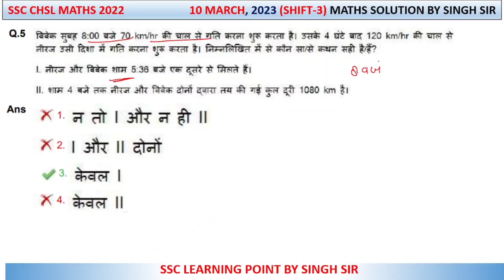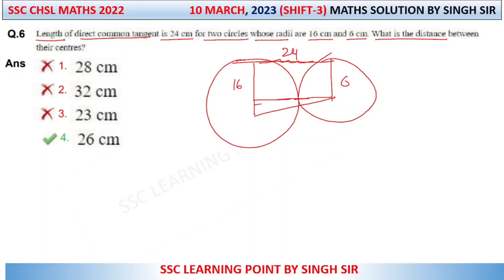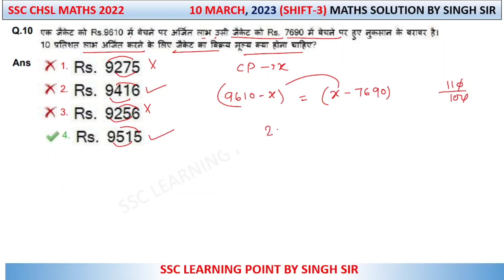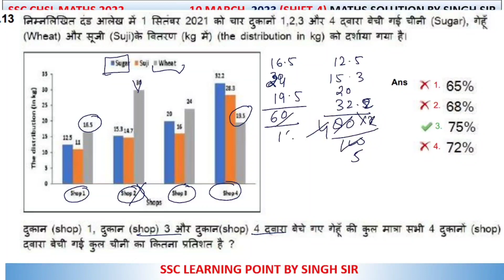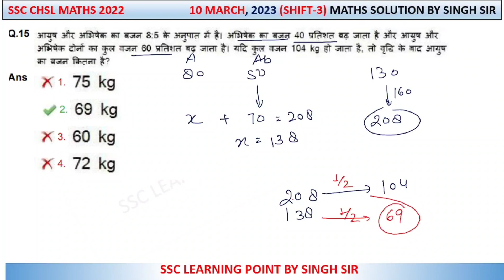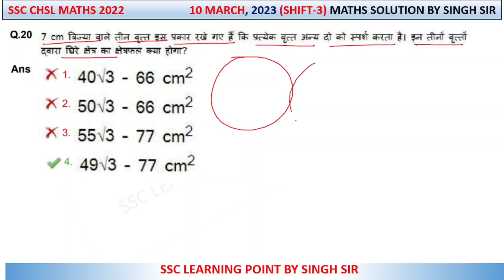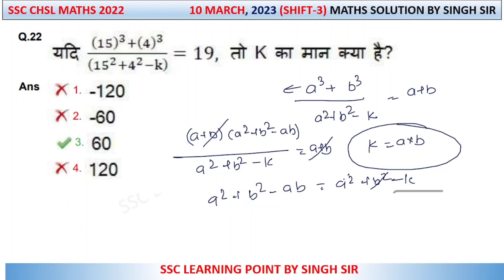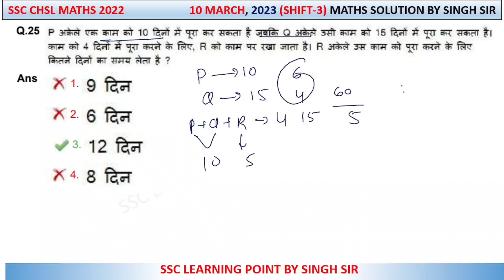SSC CHSL 2022 (10 March, 2023. 3rd shift) Maths Solution|| CHSL Solved Paper by Singh Sir.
In this video you will get solution of SSC CHSL 2022 maths solution paper 10 MARCH, 2023 shift-3

CHSL 2022 MATHS SOLUTION